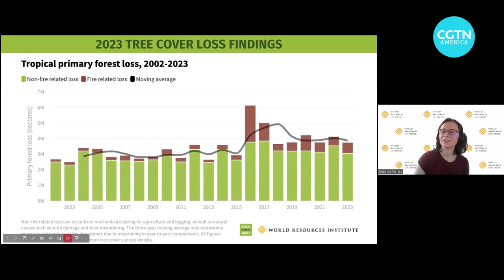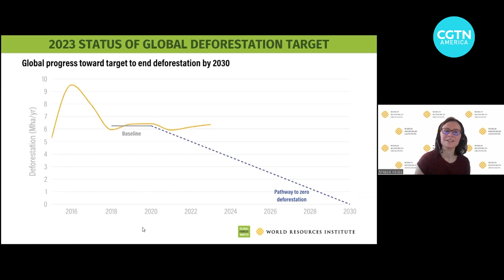New report shows global action to stop deforestation falling short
A new report by the World Resources Institute shows that global action to reach stated deforestation goals is falling short. Despite some pockets of advancement, notably in the Amazon, the new data shows global forests remain under tremendous pressure.

Forest cover losses in Bolivia, Laos, and Nicaragua were highlighted by the researchers as among the most dramatic while the positive highlights came from Colombia with a 49% reduction in 2023 and Brazil with 36%.

CGTN's Paulo Cabral reports.